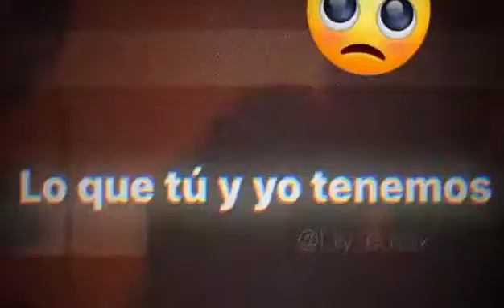video para Estados de whatsapp